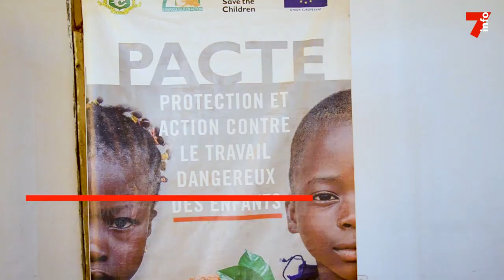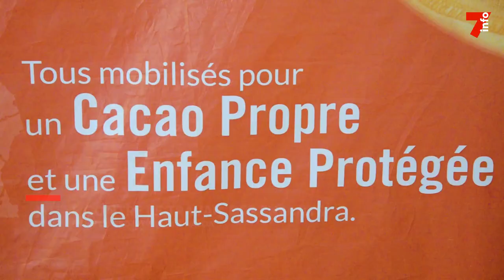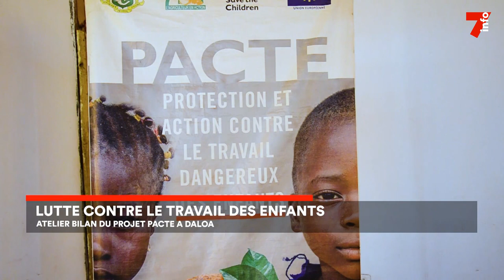Le 7 minutes du 11 avril 2023 (édition du 6h)